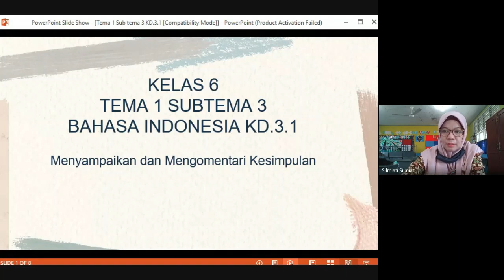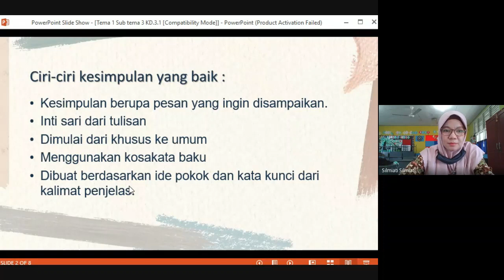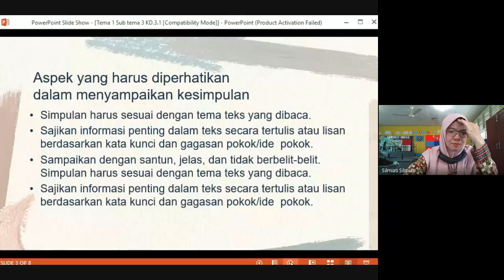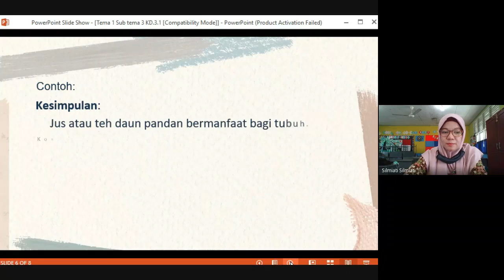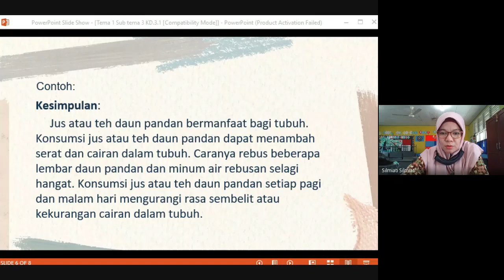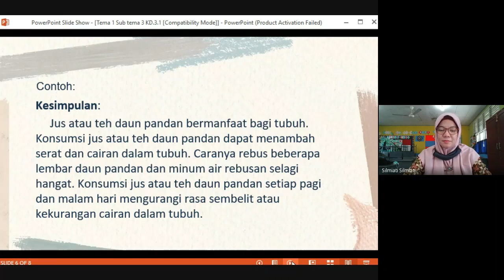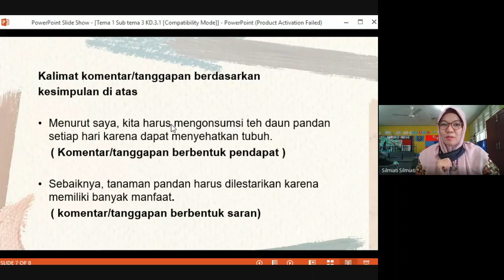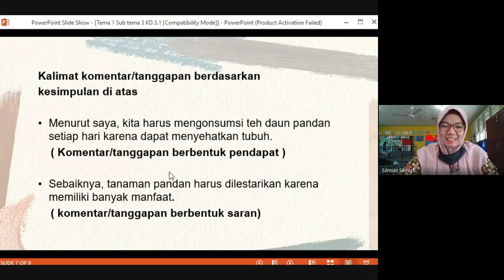T1 ST3 BAHASA INDONESIA KD 3 1 GM